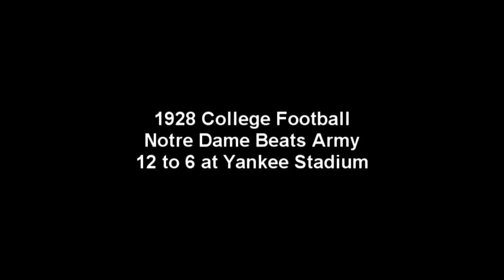1928 Notre Dame vs Army College Football Game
This is the film of the 1928 contest Notre Dame vs Army. Notre Dame won 12 to 6. The game was played at Yankee Stadium.